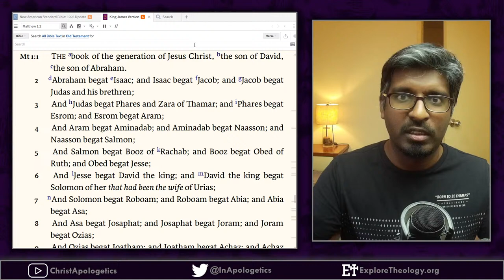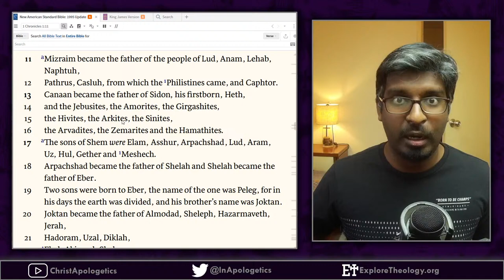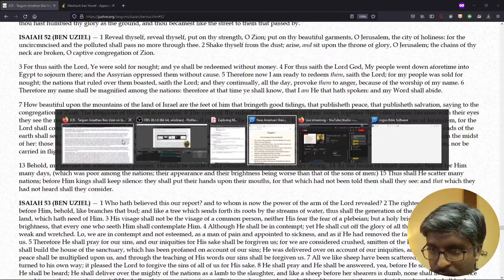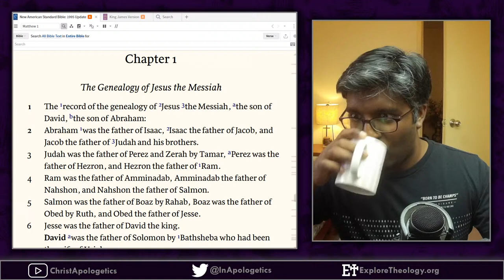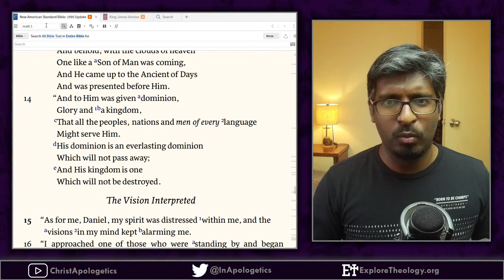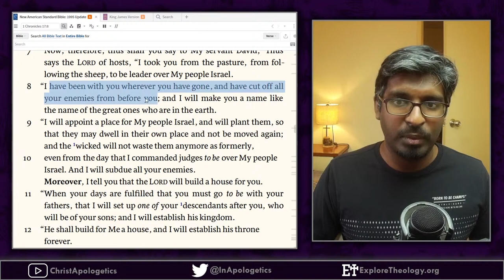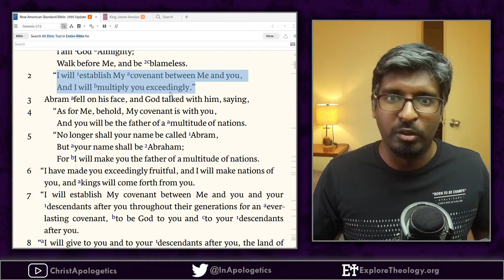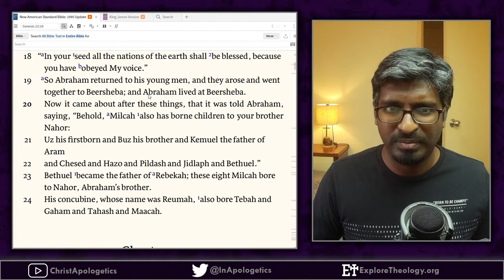The Long Awaited Messiah - Exploring Matthew Part 2 [Matt 1:1]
Exploring Matthew - Part 2
In this session we will study the very first verse of the Gospel according to St. Matthew. We will continue to explore the idea of Son of Abraham, Son of David and brief study on the expected messiah from the Jewish perspective.

Timestamps
00:00 Introduction and recap from the last session
13:50 How genealogies were used in the Old Testament
32:40 The idea of Messiah in the Old Testament
39:00 Messianic Expectation from the Jewish tradition
55:20 Messianic Expectation from scripture
01:11:22 Jesus is the Son of David
01:35:15 Jesus is the Son of Abraham

Some resources that I used:
[1] Jewish Background of the New Testament by J . Julius Scott, Jr.
[2] The Messiah: Developments in Earliest Judaism and Christianity by James H. Charlesworth (Editor)
[5] Judaisms and their Messiahs at the Turn of the Christian Era edited by Jacob Neusner